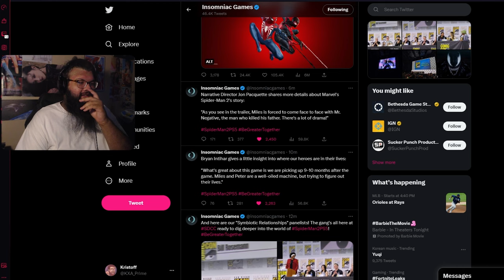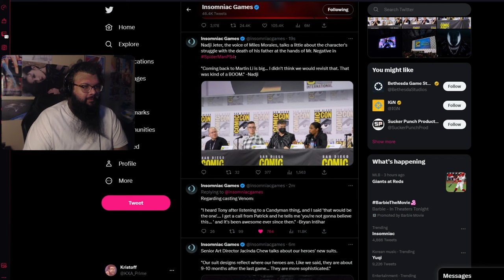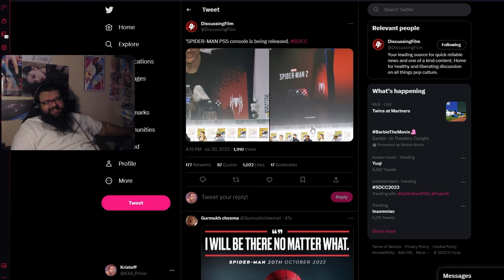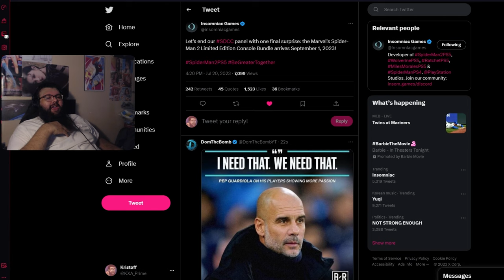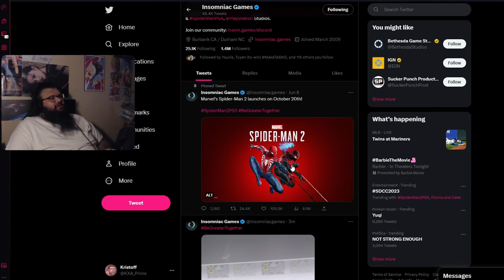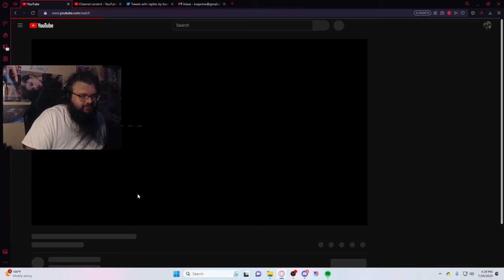GAME OF THE YEAR IDC- || Spider-Man 2 Story Trailer Reaction || AHHHHHHH-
GOTY IDCIDCIDCIDCIDCIDCIDCIDCIDC-

SDCC Tweets 0:00
STORY TRAILER AHHH 4:02